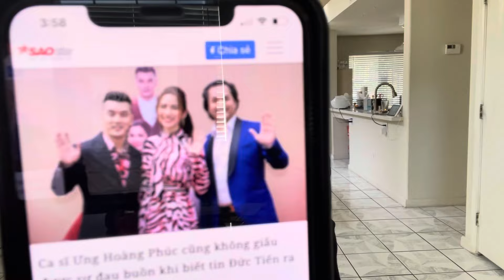ƯNG HOÀNG PHÚC & ĐỨC TIẾN VÀ LẦn GẶP GỠ CUỐI CÙNG